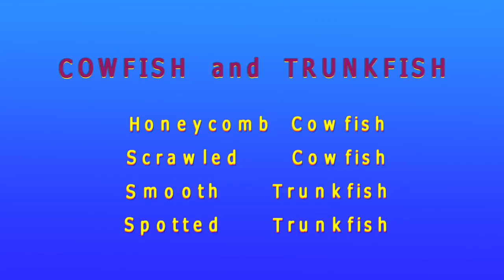ZPV Cowfish Trunkfish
Cowfish Trunkfish